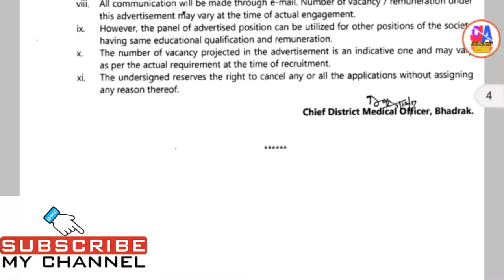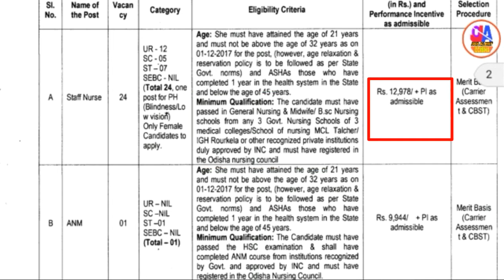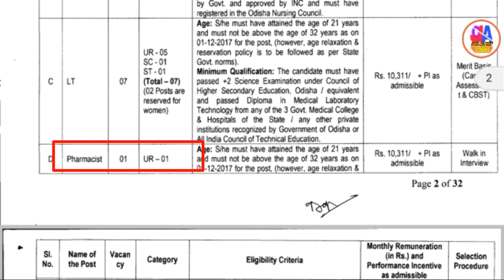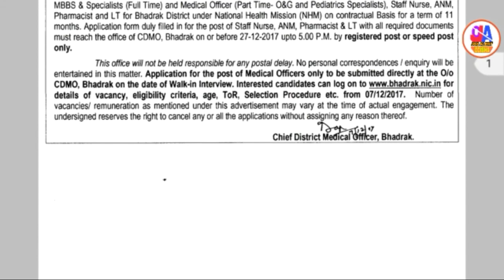NHM Odisha, District Medical Officer, Bhadrak...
Download your Advertisement Click Here☞☞☞